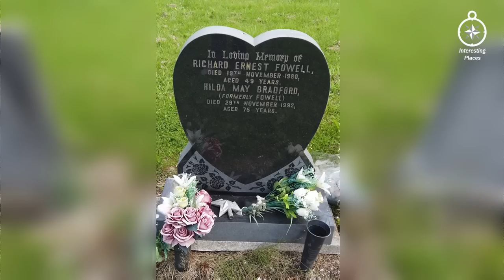I FOUND FREDDIE STARR'S GRAVE - FAMOUS GRAVES - FINAL RESTING PLACES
After my first vlog to try and find Freddie Starr's final resting place turned out to be a MEGA FAILURE, I eventually did find it.

Born Frederick Leslie Fowell  9th January 1943, Huyton, England
Died 9th May 2019 (aged 76) Mijas, Spain

Freddie Starr was born Frederick Leslie Fowell  was an English stand up comedian, impressionist, singer and actor. Starr was the lead singer of Merseybeat rock and roll group the Midniters during the early 1960s, and came to prominence in the early 1970s after appearing on Opportunity Knocks and the Royal Variety Performance. In the 1990s, he starred in several television shows, including Freddie Starr (1993–1994), The Freddie Starr Show (1996–1998) and two episodes of An Audience with... in 1996 and 1997. In 1999, he presented the game show Beat the Crusher.

After several months of research I have finally found Freddie Starr's  final resting place.
Please note: The purpose of this video is to show the gravesite not its location.
I have decided on this video as a mark of respect to Freddie and to his family to keep the burial location details close to my chest as this information is not common knowledge. I will not be answering any enquiries towards its location nor will I be giving any hints.